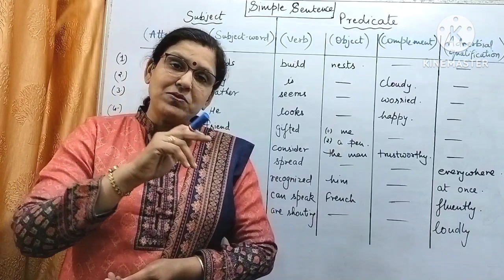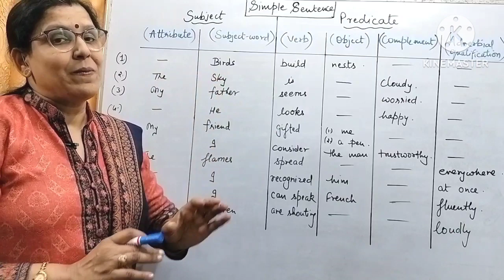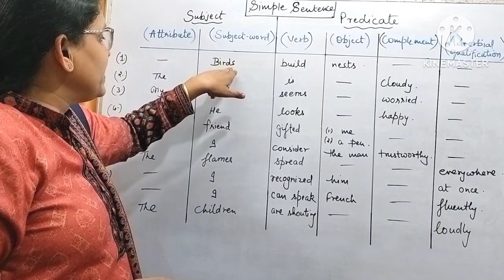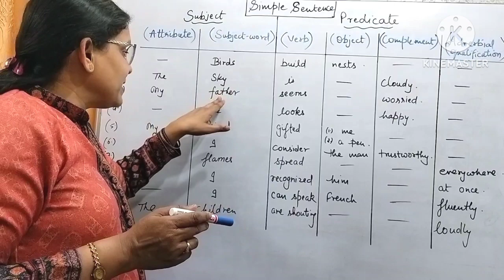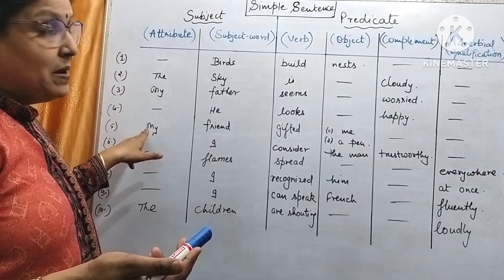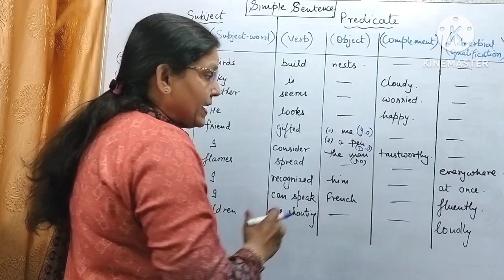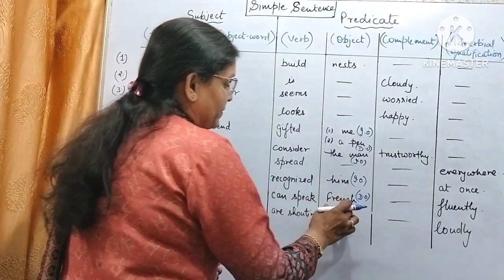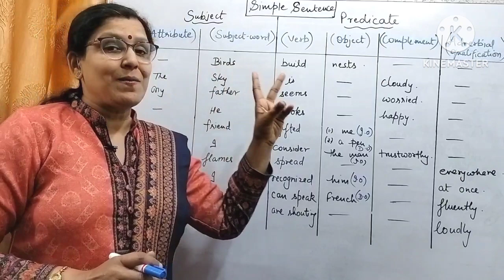What is a simple sentence? / Analyse Simple sentence/Full concept of Simple sentence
Hello friends 👋👋
Most welcome to Navi Education 👍❤️
Today's concept is A simple sentence.
Sentence is a group of words that gives a complete sense.
Sentence is of three types.
Simple sentence
Compound sentence
Complex sentence
What is a simple sentence?
Simple sentence has.
one clause
one subject
one finite verb
There are two parts of every sentence.
Subject
Predicate
Now this information about a sentence is not sufficient 😱🤔
Let's analyse the parts of a subject and predicate.
This is a very interesting topic for you all 👍.
So without wasting any time be ready with copy and pen and watch this video from beginning to end.
Here we upload episodes daily . So what are you waiting for .ready with pen, copy and most important brain so that you all will get the most possible results.

NAVI EDUCATION